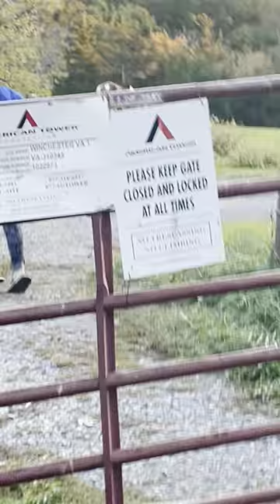Buying a car be like😭💀🙏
Sorry vid is bugged